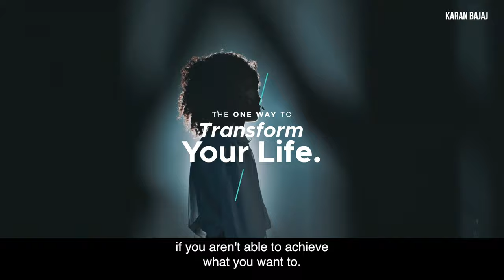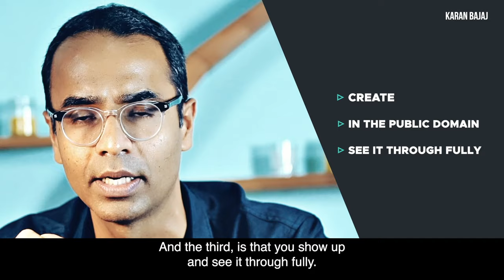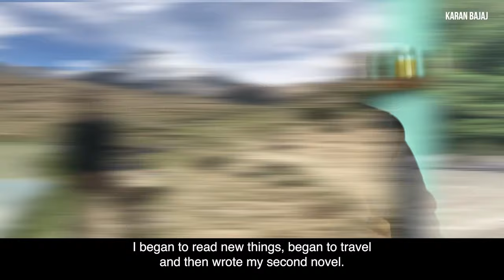The 1 Step to Change Your Life Now | Karan Bajaj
How to change your life now- this is the one framework that helps me each time! You can learn more about how to change your life forever using some learnings I've had as an entrepreneur in this blog. I hope this is useful!

0:00 - Intro
1:19 - Chapter 1: 3 Principle: Create, In the Public Domain, See it Thorough Fully
1:53 - Chapter 2: Why Creating Something will Change your Life
4:16 - Wrap up